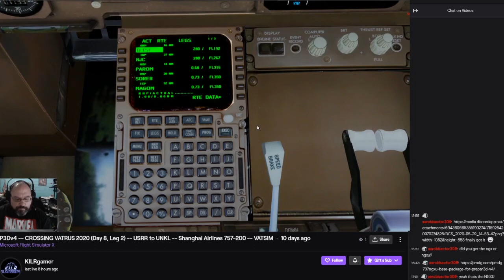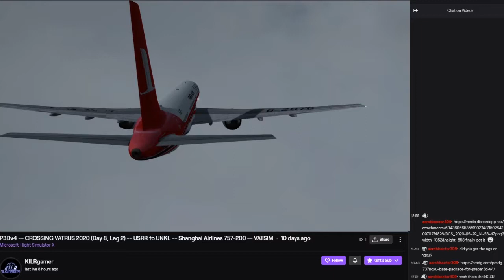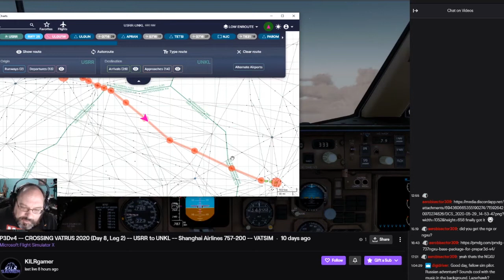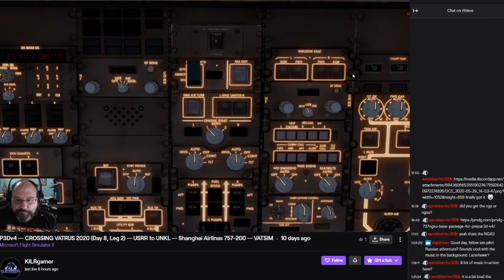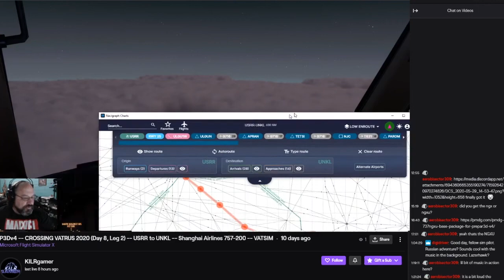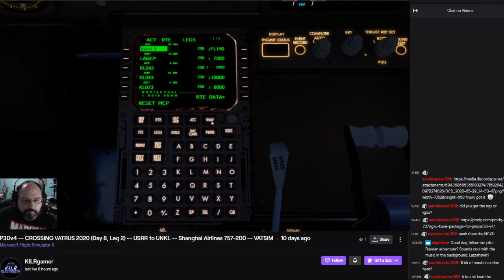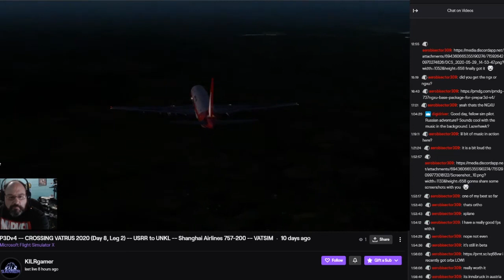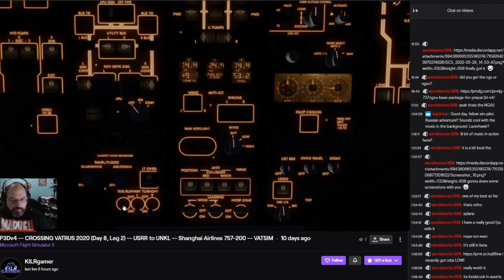Cross VATRUS 2020 Event || 19 || USRR-UNKL || Shanghai Airlines 757-200 || P3D || Twitch Livestream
Welcome back to the big event on VATSIM over Mother Russia! We finish up Day 8 with a flight from Surgut Airport to Krasnoyarsk International Airport.

Special shout-out to the following who joined me on the stream:
aerobisector309
digidriver

Simulator & Add-Ons:

Lockheed Martin's Prepar3D v4.5
QualityWings - The Ultimate 757 Collection
REX Environment Force
ActiveSky v4
ActiveSky Cloud Art
EnvShade, EnvTex, & EnvSound
Orbx Global, VECTOR, TreeFlora, HD Buildings
Navigraph
vPilot
Scenery provided by VATRUS.

Computer Specs:

32gb RAM
Windows 10 64-bit
Nvidia GTX-760

Music intro by Von Shep aka. "The KILR Gamer"
Additional music from SoundCloud